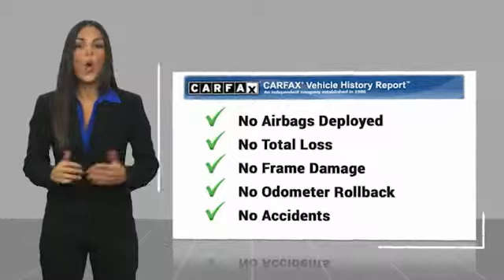2015 Chevrolet Malibu 2015 Chevrolet Malibu LS FOR SALE in Salinas, CA V2461A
Stop in today for a test drive of this U 2015 Chevrolet Malibu

Cardinale Volkswagen
500 Auto Center Circle

Odometer is 19262 miles below market average! Bluetooth - Handsfree Connection, Premium Audio, 4-Way Manual Front Passenger Seat Adjuster, AM/FM Stereo w/CD Player & MP3 Playback, Overhead console, Rear seat center armrest, Steering wheel mounted audio controls. Clean CARFAX.  25/36 City/Highway MPG Awards:     JD Power Initial Quality Study     2015 IIHS Top Safety Pick  We develop outstanding relationships where everyone wins! We are happy to send you a personalized video of any of our new and used cars, trucks or SUV s. Just call, text or email and ask. If you are in the market for a new or pre-owned vehicle, do yourself a favor and stop by our dealership in Salinas to see what we can do to help with your needs. Serving the local Salinas, Seaside, Carmel, Pacific Grove, Gilroy, Hollister, Marina, Monterey and Central Coast areas. Our prices are based on current market values and will increase or decrease occasionally to give our customers our best hassle-free offer based on current market conditions. The current advertised price is available for today only.  Vehicle price and availability are subject to change without notice.